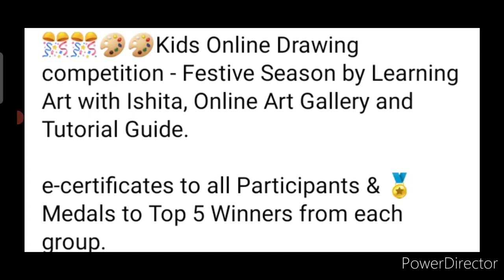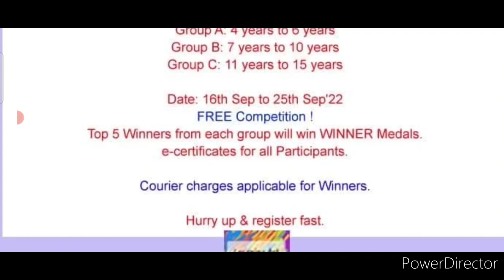OMG 15 Winners Get Medals😱Free Online Drawing Competition 2022🥰Win Attractive Medals🏆🥇September 2022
3 Best A4 size Drawing books set in affordable amount